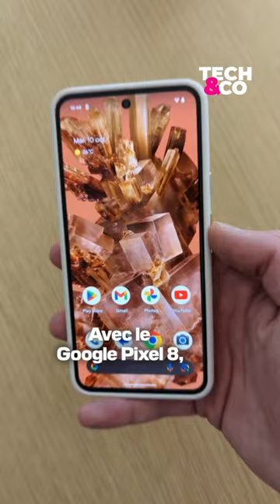Ce smartphone pourrait révolutionner la photo, et c'est aussi impressionnant que flippant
Avec les Google Pixel 8 et 8 Pro, vous pourrez retoucher vos photos comme un pro du montage grâce à l'intelligence artificielle. Déplacer ou supprimer des objets, ou même changer les visages sur des photos de groupe... Le tout en un claquement de doigts – mais est-ce que ça ne va pas trop loin ?